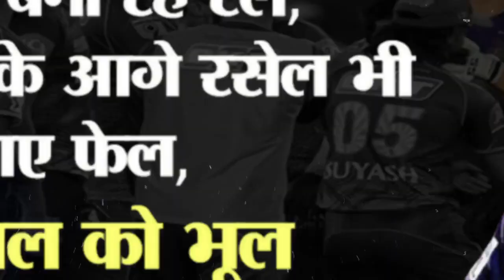IPL 2023 में Rinku Singh केवल 6 गेंदों में बन गए सबसे मालामाल, हो गया बड़ा कमाल ! Shahrukh Khan